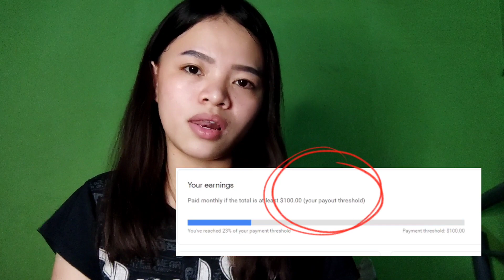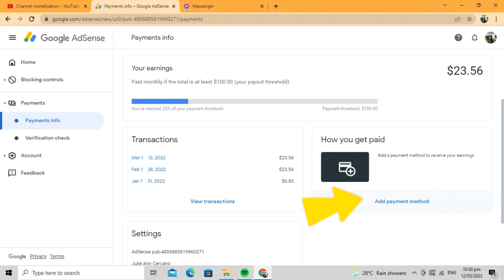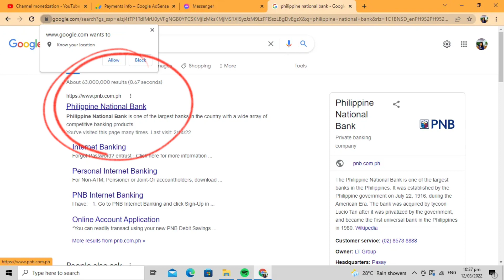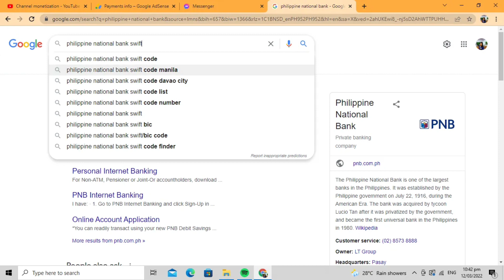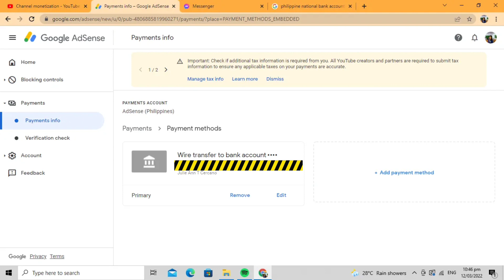Paano mag ADD BANK Account in Google Adsense| Add payment method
How to add bank account to Google Adsense
How to add payment method in Google Adsense

Hi Beautiful Pipol! 🙂 New vlog is up.
Kayo ba ang nakatanggap na ng Google adsense pin?
At malapit nang ma-meet ang 100USD payment threshold?
In this video, you will know paano maglagay ng bank account sa Google Adsense.
Para once kayo ay sasahod na from YT. Marreceive nyo ang inyong sahod directly on your savings bank.

If you do have questions, you can utilize comment section and pls don't hesitate to ask.